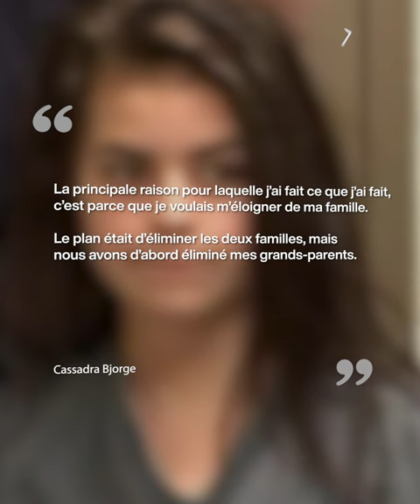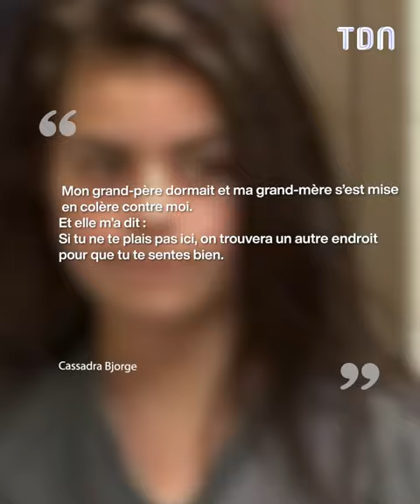Elle a éliminé ses grands-parents juste pour pouvoir faire la fête